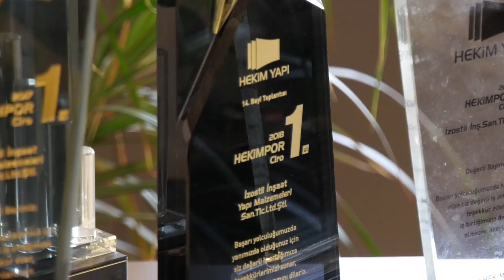Hekim Yapı Bayi Ziyaretleri | İzostil İnşaat Kocaeli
HekimYapı, paydaşlarıyla buluşuyor.

Bu ay Hekim Yapı İzmit Bölge Bayisi, İzostil İnşaat Malzemelerini ziyaret ettik. Firma yetkilisi Cafer Mutlu'nun görüşlerini sorduk ve aylık bültenimizde yer alması için bir röportaj gerçekleştirdik.